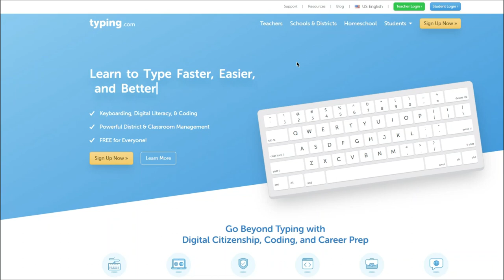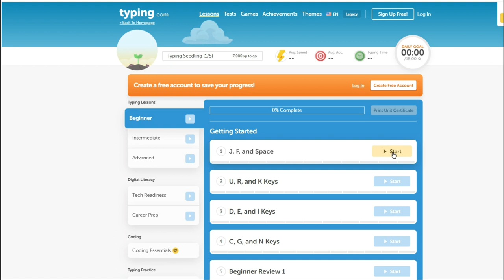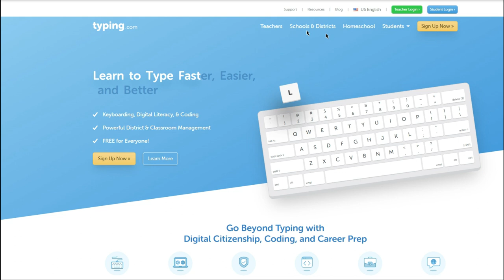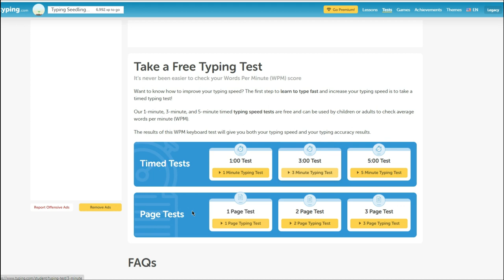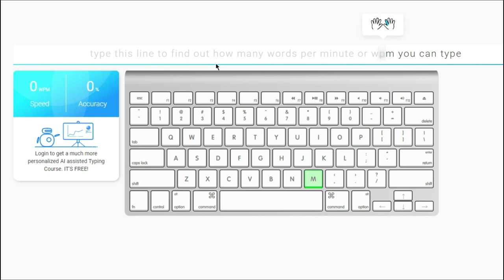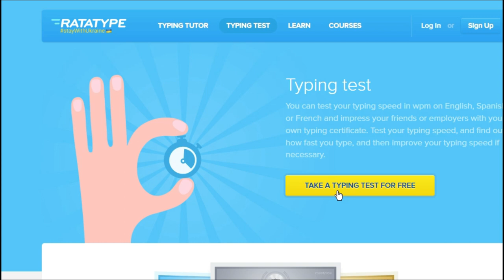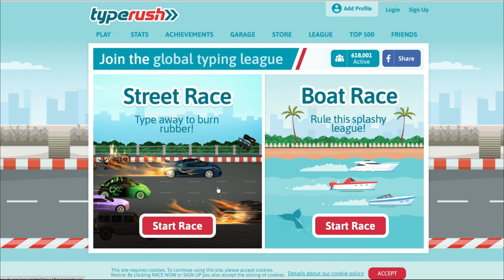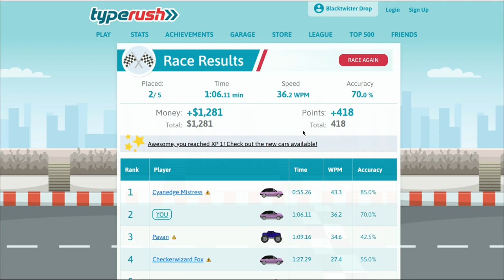5 Best Typing Websites | Free Typing Tutor | Learn Computer Typing in Telugu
Best Keyboards for Typing (price low to high)
📌 Best Buy Amazon paid links 🛒
Under Rs.500 👇👇
➡️TVS Wired
➡️Logitech Combo Wired
➡️Hp Wired

Mechanical Keyboard (Heavy Duty) 👇👇
➡️HP GK100 Backlit
➡️TVS-e Gold

Wireless Keyboards: 👇👇
➡️Logitech Combo
➡️Dell Combo
➡️Logitech K400
➡️Mini Portable Typewriter Keyboard